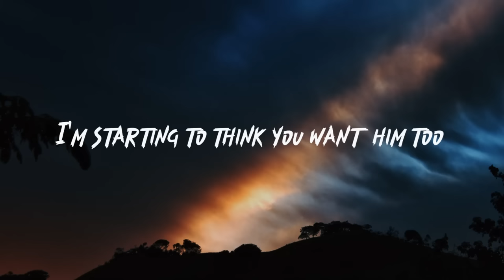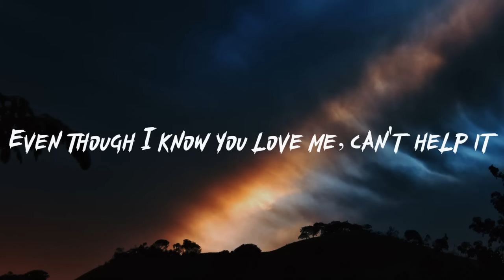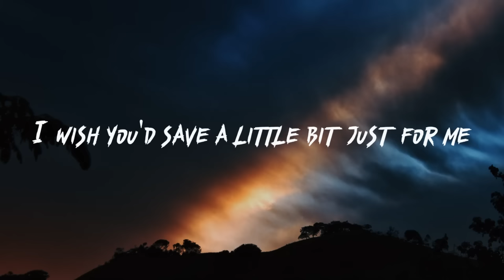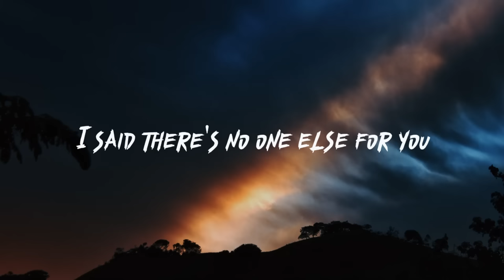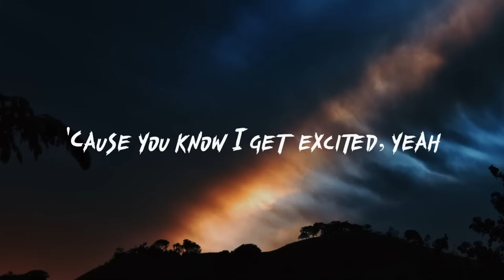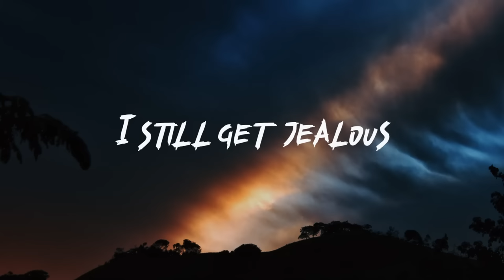NICK JONAS - Jealous (Lyrics)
I don't like the way he's looking at you
I'm starting to think you want him too
Am I crazy? Have I lost ya
Even though I know you love me, can't help it
I turn my cheek, music up
And I'm puffing my chest
I'm getting ready to face you
Can call me obsessed
It's not your fault that they hover
I mean no disrespect
It's my right to be hellish
I still get jealous
'Cause you're too sexy beautiful
And everybody want to taste, that's why (that's why)
I wish you didn't have to post it all
I wish you'd save a little bit just for me
Protective or possessive, yeah
Call it passive or aggressive

You're the only one invited
I said there's no one else for you
'Cause you know I get excited, yeah
When you get jealous too

Ohh
That's why
Ohh
That's why